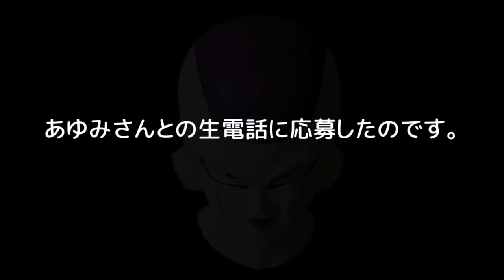【声真似】Ayumi生「夜中にリスナーに生電話」フリ－ザの元に電話はくるのか？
残念なフリーザこと、ケマオです。

‹今回の内容›
ラジオパーソナリティ歴が歌手歴を超えてしまった「Ayumi.」
がお送りする「夜中にリスナーに生電話」生配信！！
そんな企画に、宇宙の帝王は応募していたｗｗｗ
果たして、どんな展開が！？
ホ－ッホッホッホ、デスビーム！！

↓「Ayumi.」さんの夜中リスナー生電話のVTRはこちら。

残念なフリ－ザ傑作選も併せて↓

◆残念なフリ－ザ傑作選
【醤油の魔人と塩の魔人】フリーザでしてみた！ドリームマッチ「渡辺直美」あのネタｗｗｗ

おもしろ猫チャンネル『KEMAO'sTV』、いかがでした？
残念なフリーザこと、ケマオが、声真似ネタ、バーチャル猫、ゲーム実況、ネタ動画、猫動画等を配信してますｗｗｗ

評価、コメントもぜひ！
よろしくニャン！！
そんなケマオ君の日常が気になる方は、

For overseas viewers
It is Kemao of "Talking Youtuber Cat".
Cat animation, game commentary, story movies are uploading.
Evaluation, please comment too!

◆ケマオのあつ森シリーズ
【あつ森】2倍、3倍自由にコントロール！倍速でお金を稼ぐにはこれしかないｗｗｗ【あつまれどうぶつの森】

【あつ森】5分かけずにお金稼ぎ！あつもり一番の効率的方法ですね【あつまれどうぶつの森】

【あつ森】あつまれどうぶつの森、フリ－ザ様無人島に舞い降りるｗｗｗ【発売記念】

◆残念なフリーザ様の小ネタ集

【荒野行動 声真似】フリーザ様、新ドラえもんと「チーミング」を試みたがｗｗｗ

◆バーチャルyoutuber猫のおもしろ妄想劇

【2019福袋】5000円!しまむらの田中圭に大変身できる福袋が凄かった!!ケモリのランウェイが始まるwww

◆KEMAO'sTV 荒野行動ゲーム実況動画
【荒野行動】シーズン3の開幕だ！軍団長ケマオが叫ぶ、ケマ森愚連隊ｗｗｗ【knives out】

【荒野行動】最新アプデでクラン(軍団)作ってみた、第２弾！二代目 ケマ森愚連隊！！【knives out】

【荒野行動】最新アプデでクラン(軍団)作ってみた！＆ケマ森愚連隊のPV化じゃ！【knives out】

【荒野行動 検証】気になるあの場所！！無人島へ行ってみたｗｗｗ、これぞ平和行動ｗｗｗ【knives out】